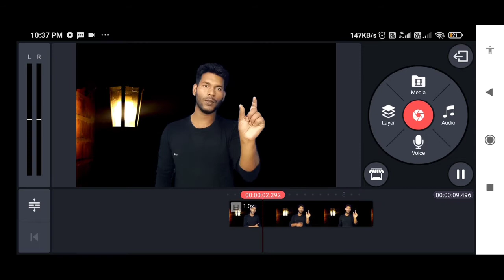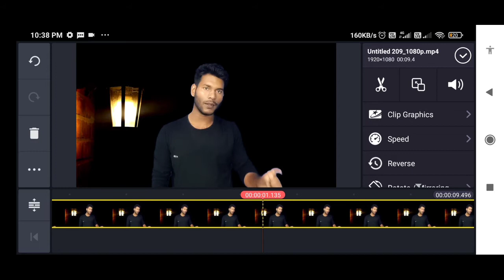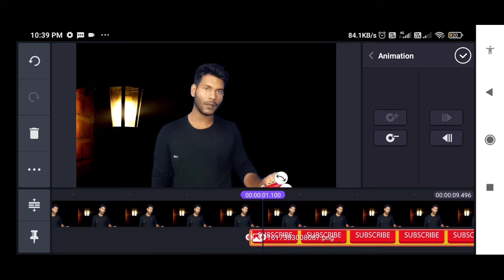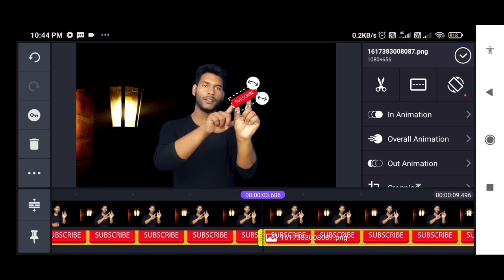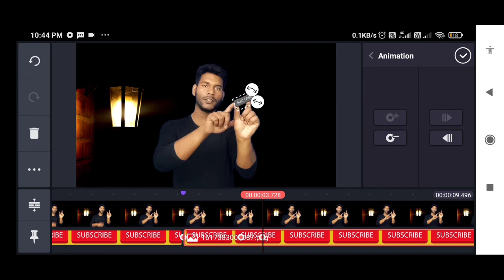subscribe button tracking motion in kinemaster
Kinemaster- version 4.14.

how to edit screen recording video in kinemaster X
 mobile frame video
 kinemaster phone screen template kinemaster full screen video template mobile frame video editing filmora
kinemaster voice recording problem
 how to edit screen recording video in kinemaster
how to edit screen recorded video in kinemaster tamil
how to edit screen recorded video in kinemaster malayalam
how to edit az screen recorder video in kinemaster
how to edit screen recorded video in kinemaster in Hindi,
how to edit screen recorded video without kinemaster
how to edit screen recording video with mobile frame / in kinemaster 2020